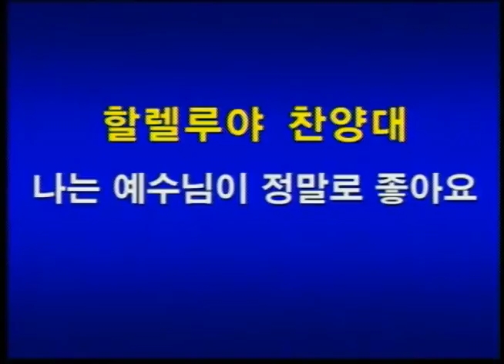[16.05.01.할렐루야] 나는 예수님이 정말로 좋아요 : 예담교회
나는 예수님이 정말로 좋아요